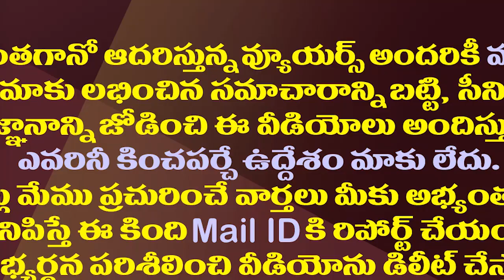చంద్రబాబు కరకట్టను వదలరా..అదే అచ్చొచ్చిందా?| Will Chandrababu Vacate His Krishna Karakatta House?